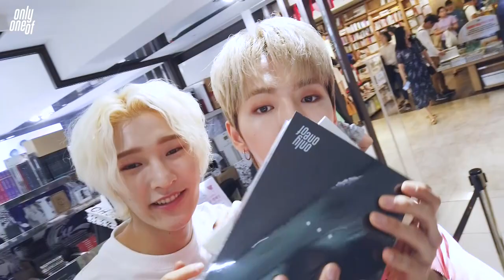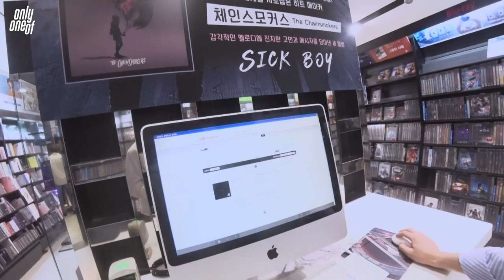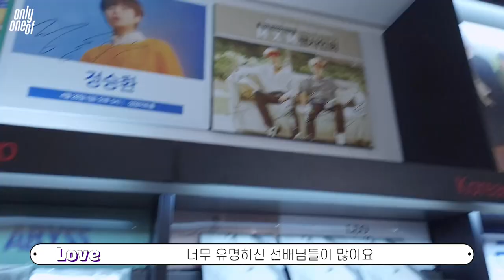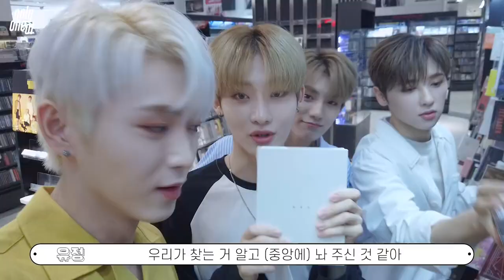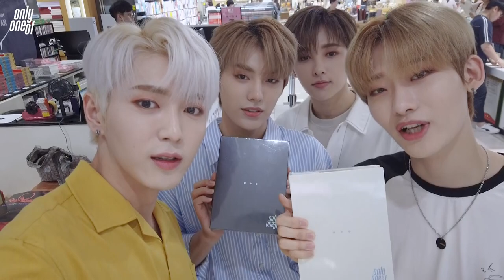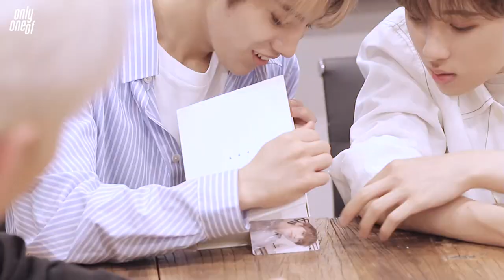OnlyOneOf (온리원오브) 1st Mini Album '• • •' (dot point jump) Unboxing